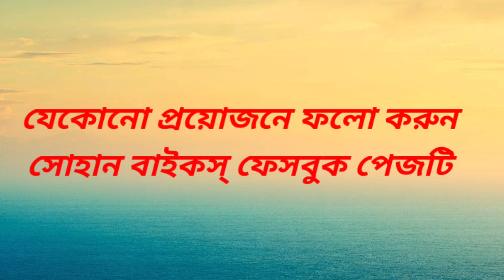সিনিন যখন সোহান বাইকস্ এর ব্রান্ড নিউ শোরুমে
ঠীকাণাঃ ৭৭ নং ডি আই টি রোড, মৌচাক মোড় , ঢাকা-১২১৭ ।।
পুরাতন বাইকের জন্য নিচের নম্বরে কল করুন
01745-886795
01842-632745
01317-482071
নতুন বাইকের জন্য কল করুন